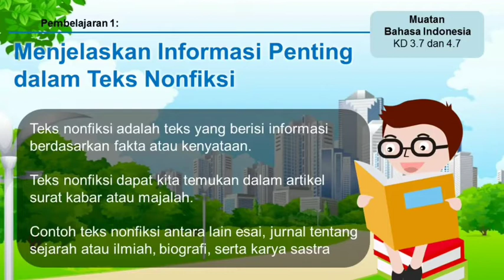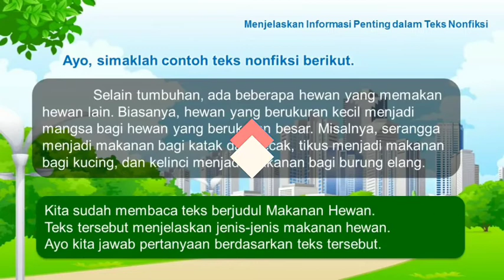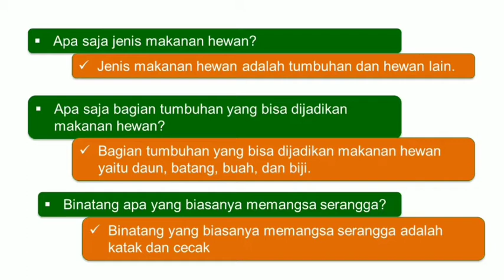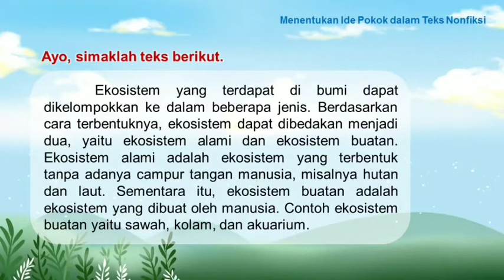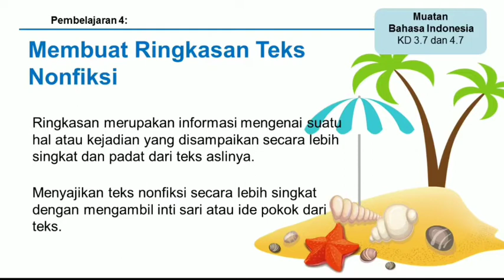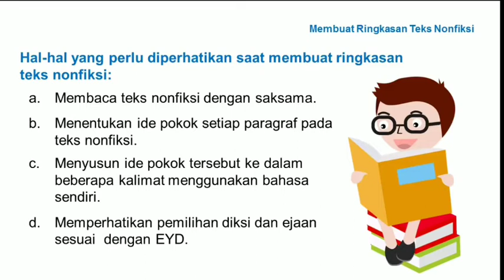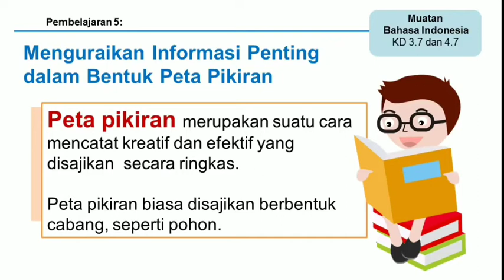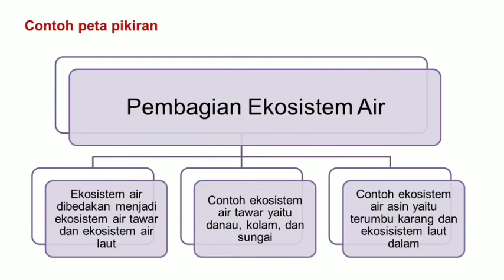Tema 5 Sub Tema 1 Muatan Bhs Indonesia